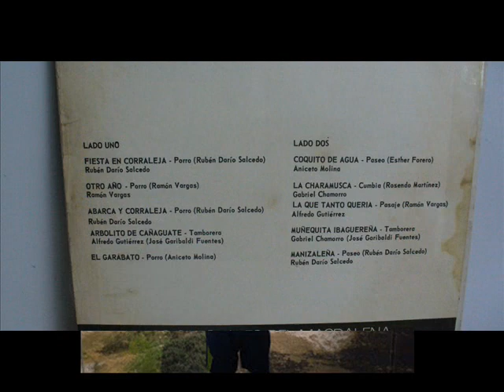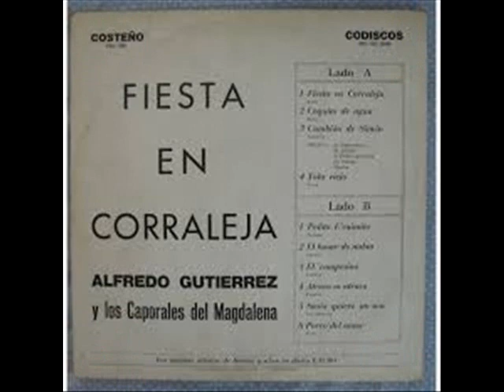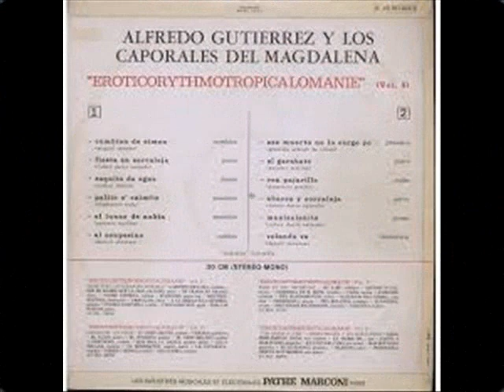ALFREDO GUTIERREZ Y LOS CAPORALES DEL MAGDALENA - FIESTA EN CORRALEJA